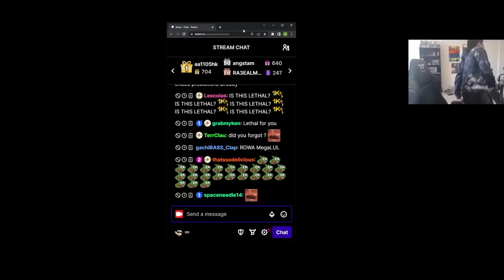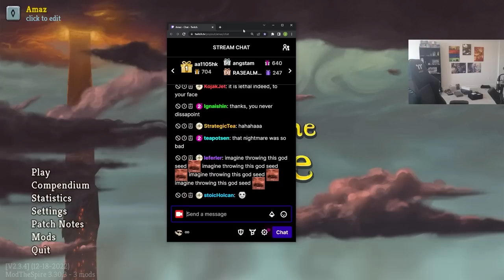Clickety Clackety Specialist / Amaz / Slay the Spire